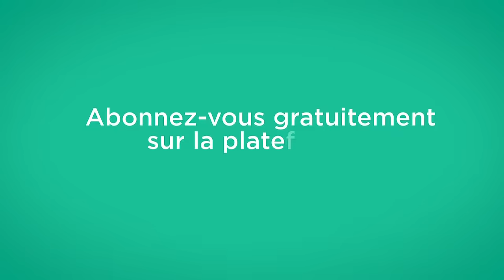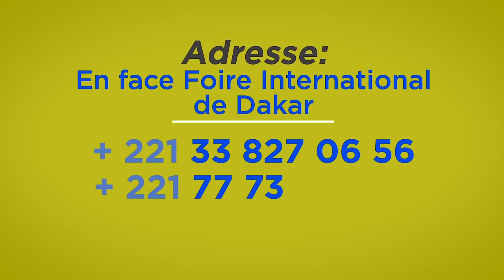Kooru Saf Lamigne - Episode 14